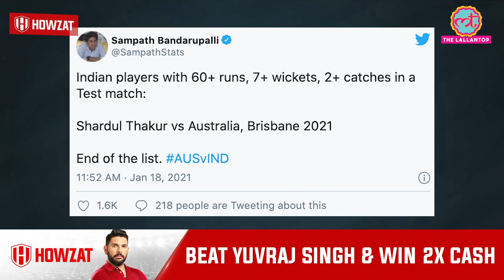अब तक टेस्ट खेले 301 भारतीयों को पीछे छोड़ Shardul Thakur ने बनाया Unique Record । INDvAUS INDvsAUS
Shardul Thakur Became first Indian to score 60 plus runs, took 7 wickets and 3 catches in same test. Initially, Thakur was not included in Indian Cricket Team for ongoing Border-Gavaskar Trophy. He played just one ODI and 2 T20's before making his way into Indian Playing XI for Gabba Test. Shardul Did 123 Runs partnership with Washington Sundar during India's first Innings. Shardul (67 Runs) was the highest scorer for India. Before this he got three wickets in Australia's First Innings. He Finished the match with 7 wickets after managing to get 4 wickets in Second Innings.